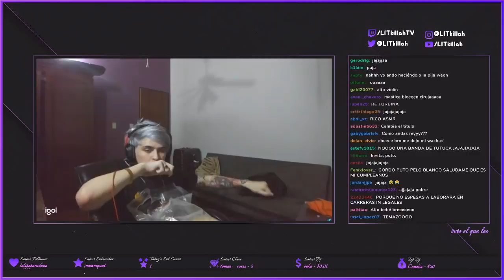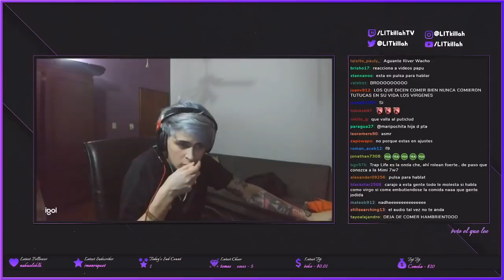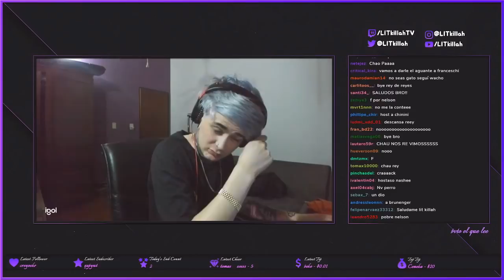LIT KILLAH ES POLICIA 2 JEFE GORGORY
DE POLICIA COMO JEFE GORGORY

CAPITULO 59